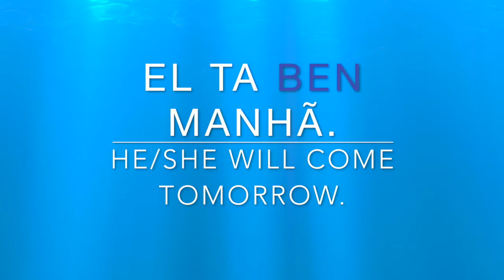Learn Kabuverdianu (Cape Verde Creole) Word of The Day - BEN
Taking a trip to the Cape Verde islands ? Want to connect with friends and family from Cape verde?

With our Word of The Day we can help you Learn Kabuverdianu the local language of Cape Verde.

Facebook Learn Kabuverdianu ( Cape Verdean Creole ) Word of The Day - BEN